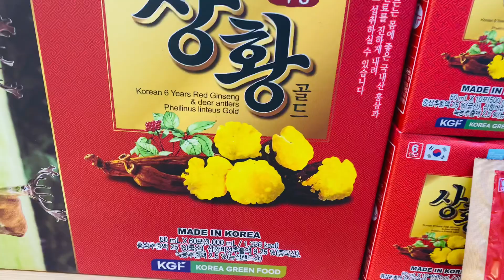Hồng sâm nấm thượng hoàng hộp 60 gói💯💥✅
🕹 Royal Plaza - 264 Nguyễn Gia Thiều - TP Bắc Ninh - Tỉnh Bắc Ninh
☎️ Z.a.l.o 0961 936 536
✅ T.i.k.T.o.k Tấn Nhân Sâm✅